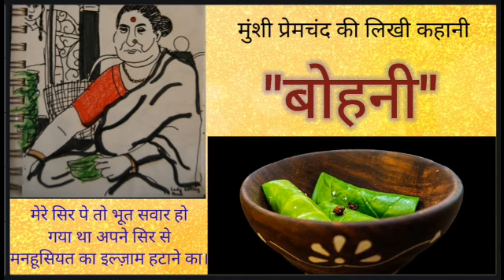बोहनी- प्रेमचंद। Bohni- Premchand @KathaSagar2.0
आशा करती हूँ आपको इस कहानी का वाचन पसंद ज़रूर आएगा। मुझे अपने comments के द्वारा बताइयेगा ज़रूर की आपकी इस कहानी के बारे में क्या राय है।

Manju